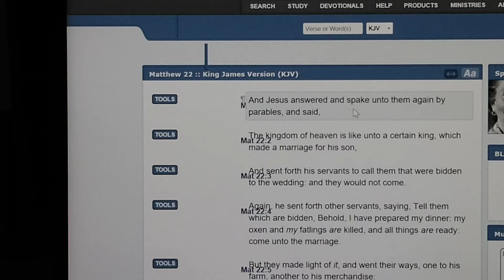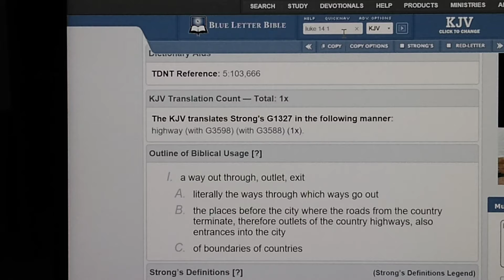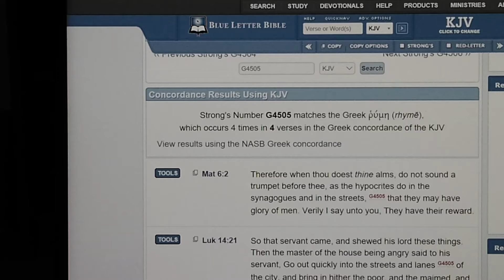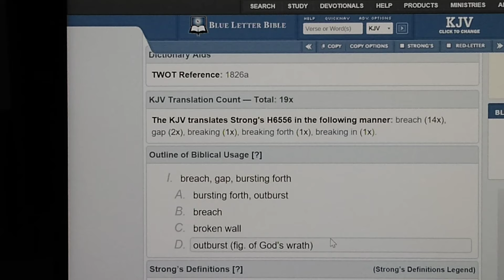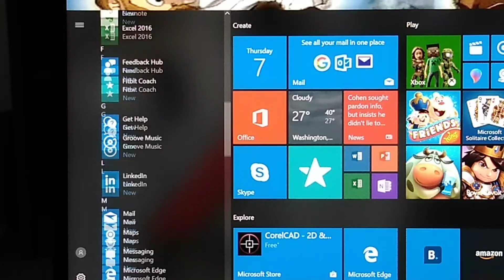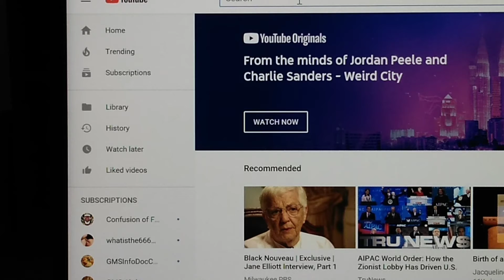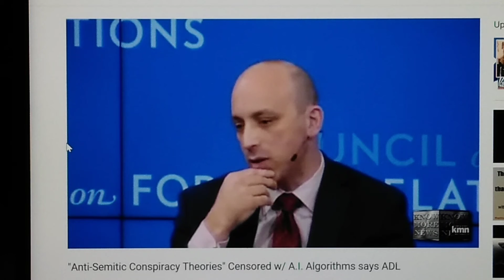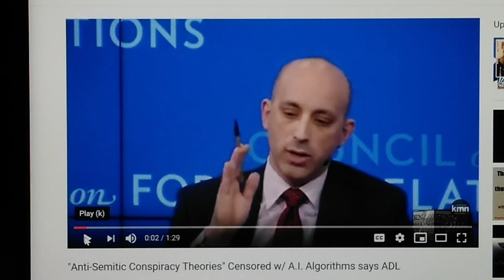Camps : Highways and byways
Yahawah Bahasham Yahawashi Bahasham Rawchaa Qadash